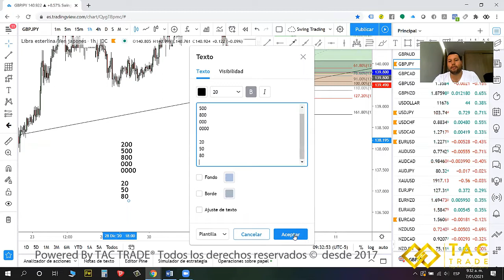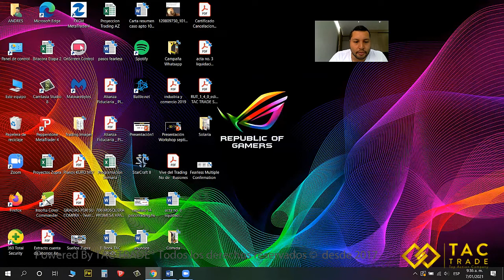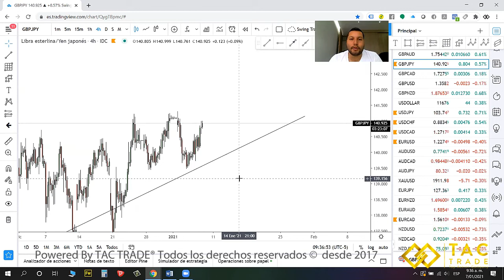Precios claves para revisar en Forex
Los números 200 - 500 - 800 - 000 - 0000 son claves para analizar en forex.